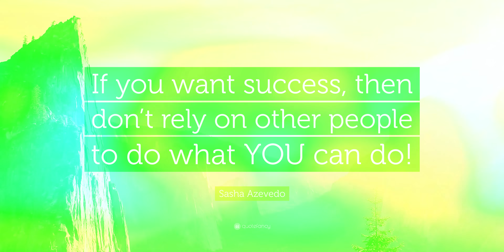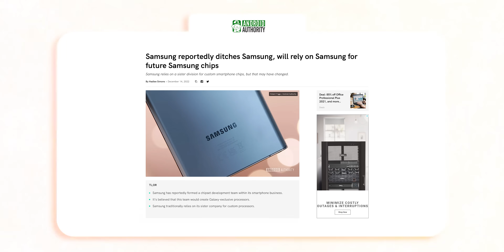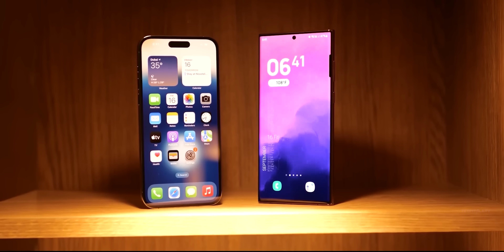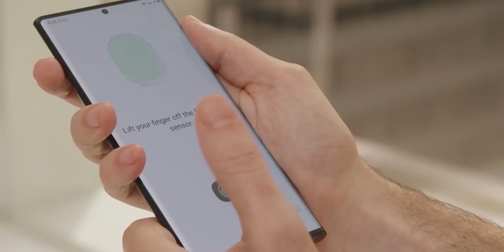Samsung Is Ditching Samsung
Samsung Galaxy S23 Ultra will use a Snapdragon chip worldwide but Samsung is expected to come back with an improved chip of its own in a couple of years. But there's a big development to this story that suggests Samsung mobile has formed a team of their own to make their own chipset leaving Exynos forever.